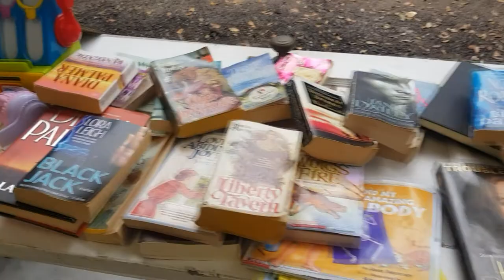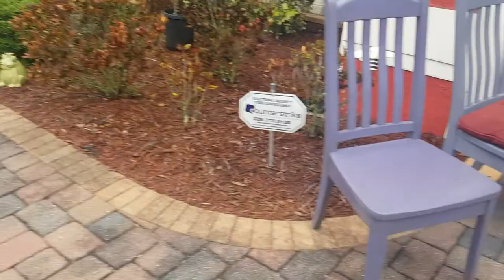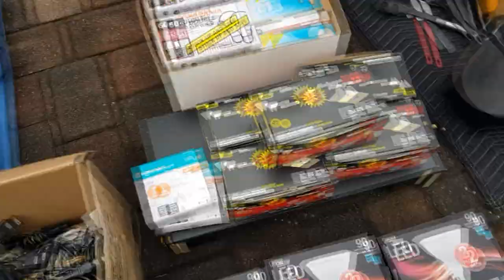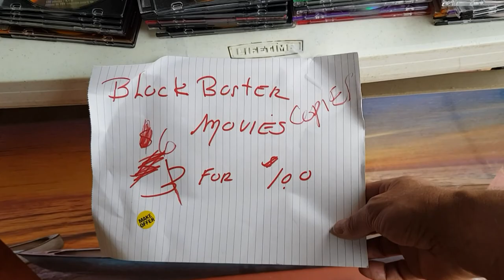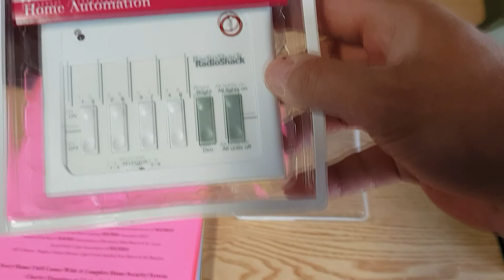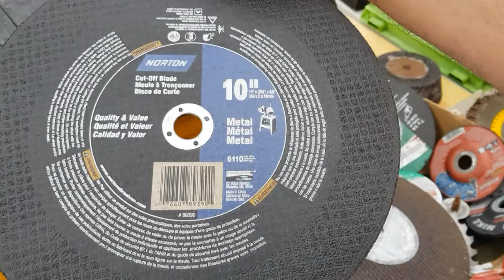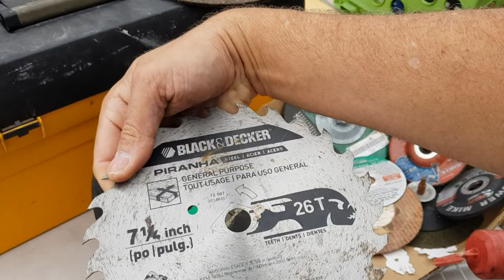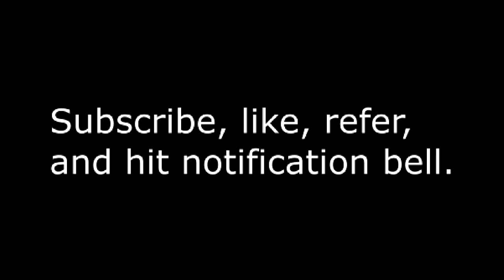Garage Sailing 20210207